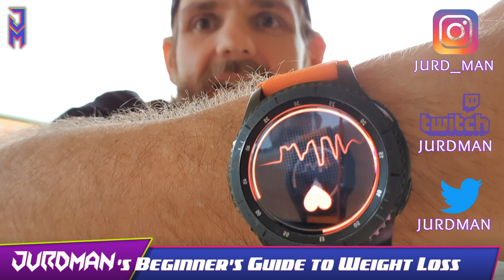EP12 - Scales and Health Trackers - Jurd Man's Beginner's Guide to Weight Loss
Watch - S3 Frontier

930PM - 230AM